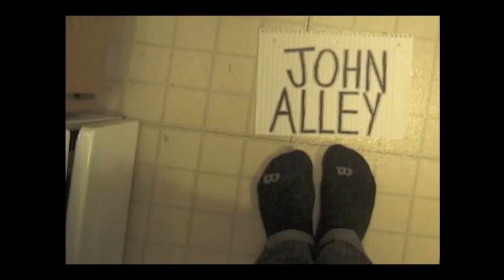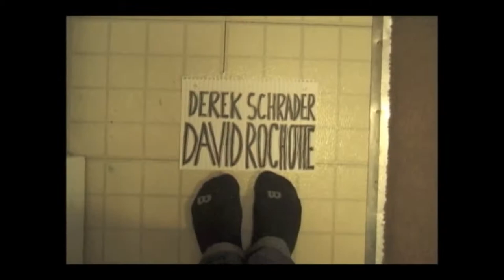The Bronco Tapes (2016)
Filmed & Edited by Max Phillips